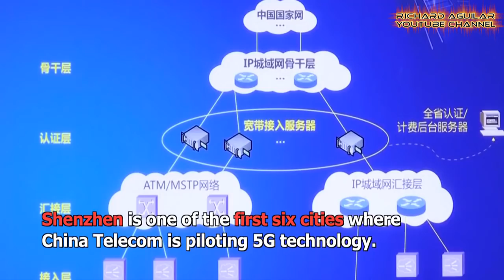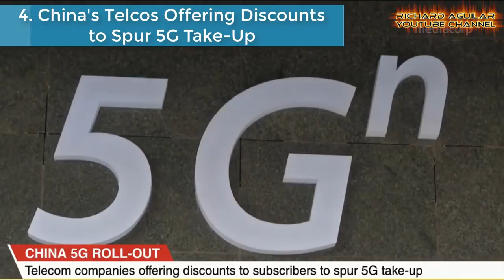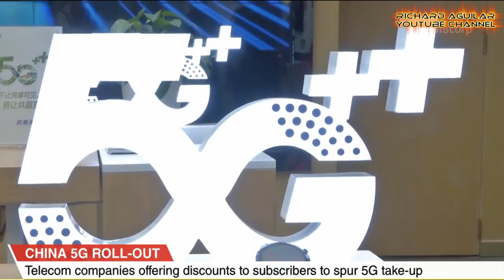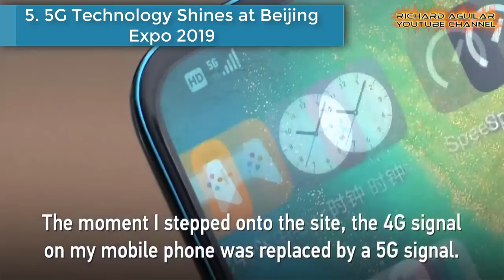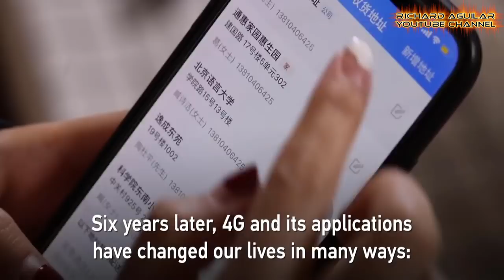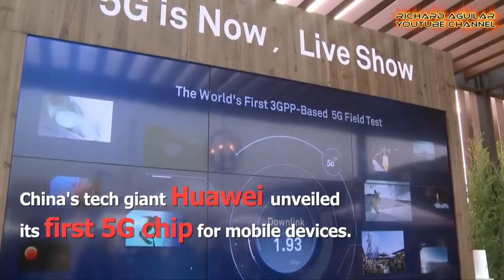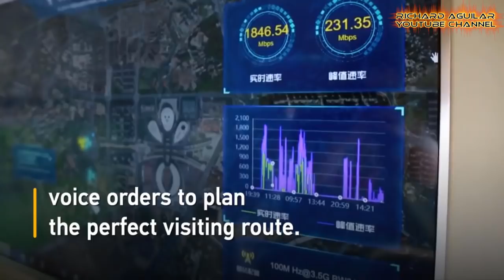China Innovation! The Superfast 5G Network Is Expanding In China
5G is poised to power the next generation of internet network, connectivity and e-commerce. Faster and more reliable than anything that has ever come before, 5G networks will enable people to communicate, consume entertainment and shop at unprecedented Speeds. The rise of the amazing superfast 5g technology in China is what this video is all about.

RECOMMENDED BOOKS About China Innovation:
Policy, Regulation and Innovation in China's Electricity & Telecom Industries

5G China5GRollout